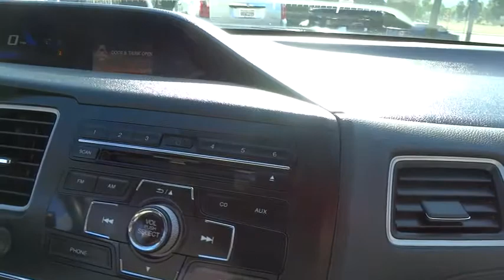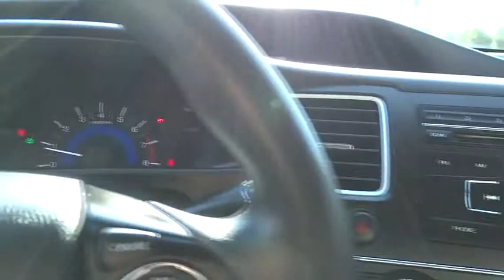2014 Honda Civic Sedan Simi Valley, Thousand Oaks, Los Angeles, Ventura, Oxnard, LA, CA 5508161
2014 Honda Civic Sedan
2014 Honda Civic Sedan LX - Stock#: 5508161 - VIN#: 19XFB2F57EE258632

First Kia
2081 1st St